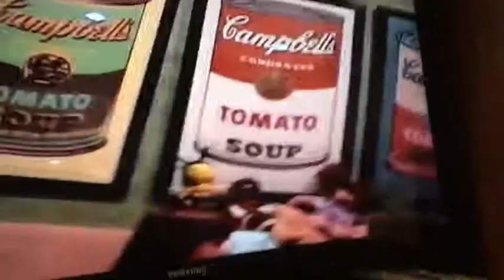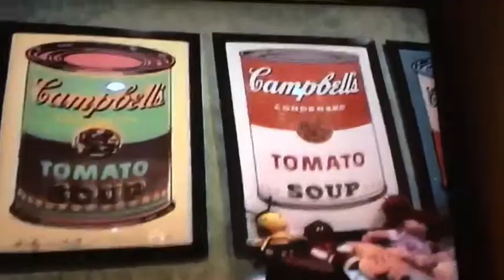Emily and Lily Happy Graduation!!